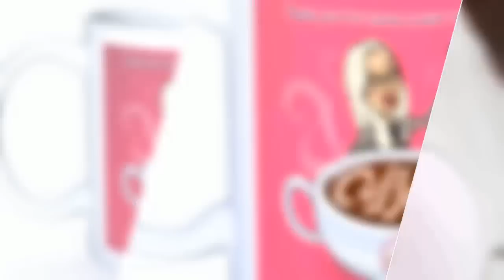Why the Narcissist Chose to Abuse YOU Specifically (Narcissistic Abuse Recovery)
WHY ME? THIS is Why the Narcissist Chose to Abuse YOU Specifically - How Narcissists Test Victims (Plus 5 Things They Want in a Partner) Narcissistic abuse recovery

 Ever wonder why a narcissist picked you as their abuse victim? Have you asked yourself what qualities the narcissist looks for in a victim? What does a narcissist search for when they are trying to find their newest source of narcissistic supply?

I'll answer these questions on how narcissists test victims and explain five different qualities a narcissist seeks out in a potential mate in this video.

You have suffered enough, my friend - it's time to let go of the trauma bonding and PTSD that you've suffered from thanks to a relationship with a toxic person (someone who may also have NPD) ad start healing from abuse - right now!

schedule a coaching appointment and/or pick up your free 5-day fear-busting email course (specially designed for narcissistic abuse survivors)

Join my new YouTube panel! to be tapped for short video clips with your opinion or thoughts on a question - please only join this group if you're actually willing to submit video clips. People who don't participate at least once per month will be removed.